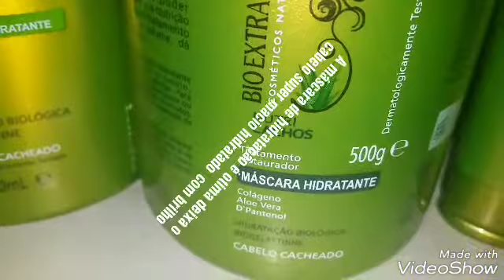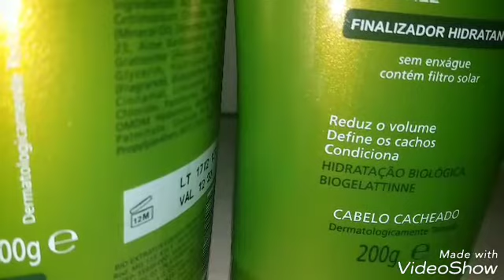O melhor produto para cabelo cacheado.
Olá pessoal.esse vídeo é  diferente .vou mostrar os produtos que estou usando no meu cabelo e estou gostando muito  então  vim compartilhar com vocês LEMBRANDO QUE EM BREVE TEREMOS MAIS VÍDEOS  DE FLORES.